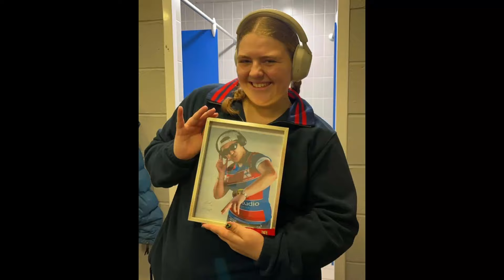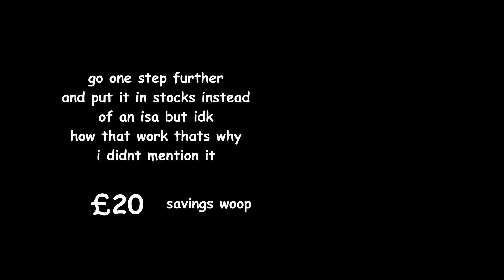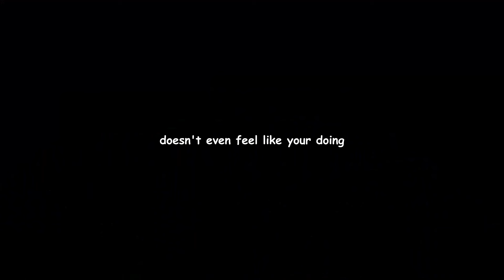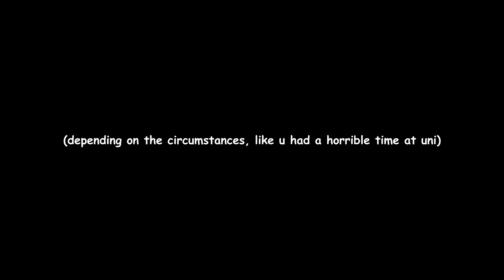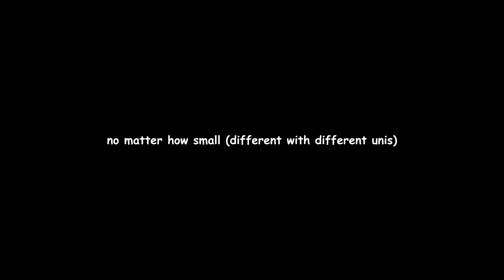An Actually Useful Guide for First Year University Students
Genuinely, good luck.

Here are some useful links that could help you out.
ISAs (there are other banks like Santander, Nationwide, I use HSBC because this is the one I know)
Hardship funding (this is the government website but it suggests that you contact your university).
Newcastle Hardship Funding (You could also apply for an emergency loan).

My instagram is @mariavpace
My tiktok is @bigmanpace
My linked in is: / maria-victoria-pace-ba33342a6

Waltz of the Flowers (by Tchaikovsky)